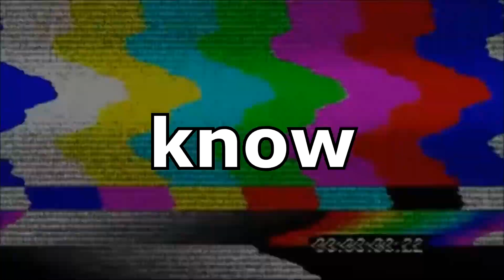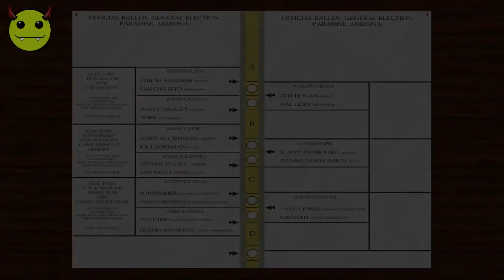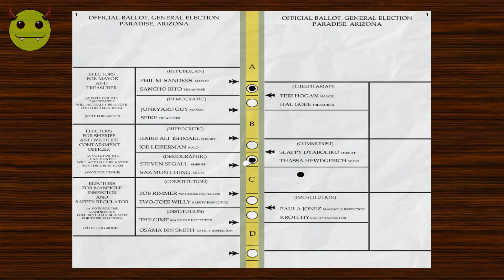322: Postal 2 - Среда (прохождение)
Внимание! Игра содержит сцены насилия и жестокости. 16+
Играем в Postal 2, проходим Среду.